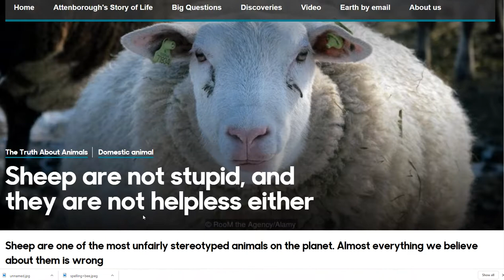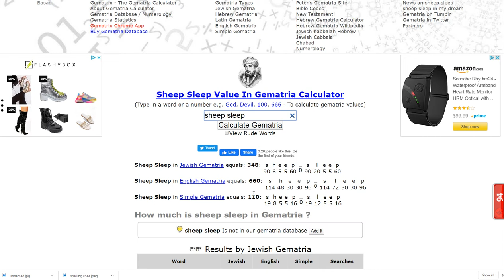sheep | most dangerous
Danger Close